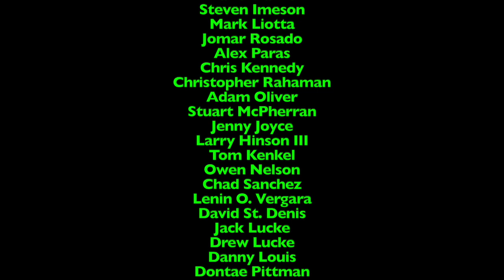Dinner Time with LJPCBM/Kwelp - Episode 49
Original Film Date: July 21st, 2024
Original Airdate: July 22nd, 2024